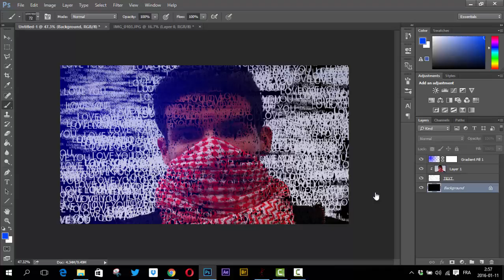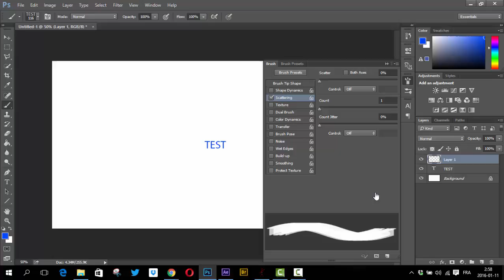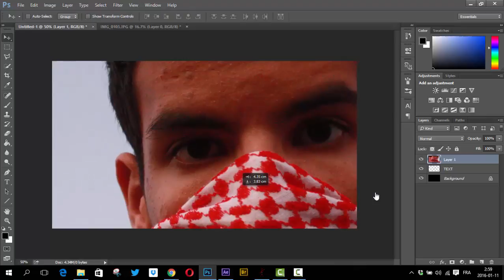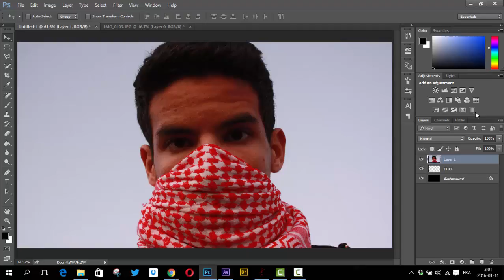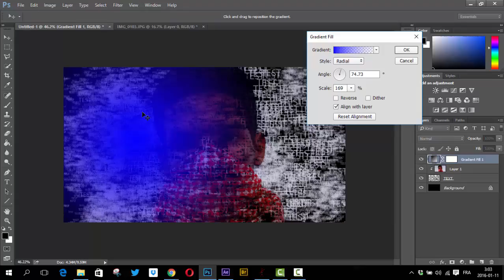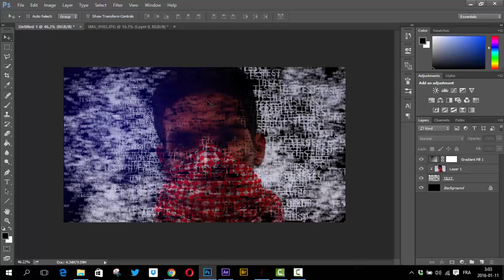Text portrait effect photoshop tutorial cc photo effects photo effects in photoshop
In this photoshop photo effect tutorial i will show you how to transform someones face in to text, which can help you to create poster and other cool things..